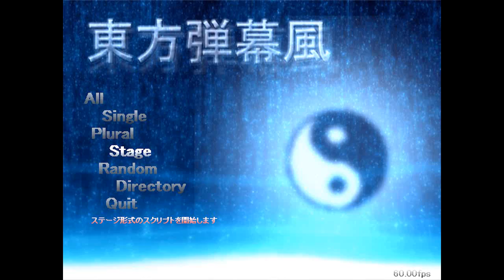Danmakufu - A Miracle (will not happen) by Johnny Walker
Uploaded in HD. Yay!

Just to clarify, I did NOT make this script. The creator of this script is Johnny Walker, and it can be downloaded

Featured on Bulletforge? I feel honored.

Just doing more field testing of my Mystia player script, and showing off the alternate palette. I fixed the directions of the option shots and changed the transparency of all the shots and the bombs.